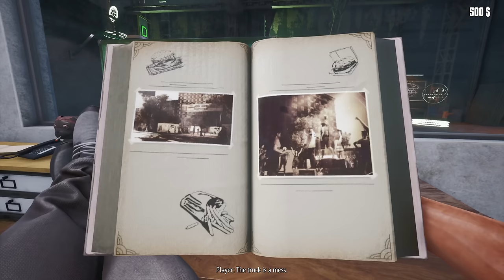Food Truck Simulator 🍕🍟 Gameplay in Tamil || JILL ZONE